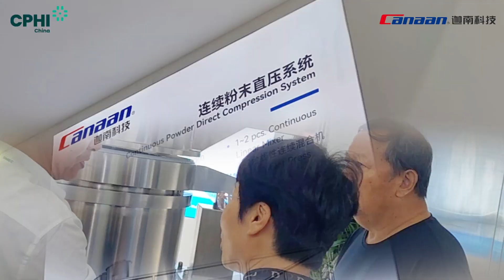DAY2-- Canaan at CPHI CHINA in Shanghai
Canaan Group - Zhejiang Canaan Technology Co., Ltd